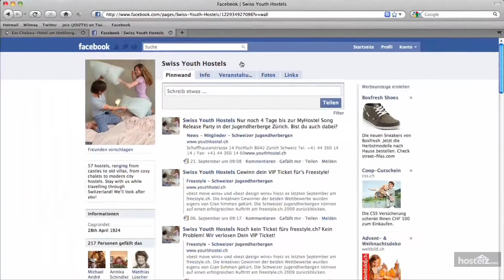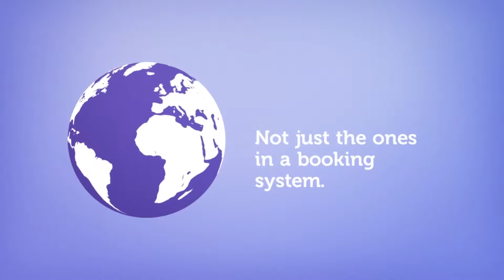wellnessHostel4000 - Saas-Fee, Switzerland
for reviews and price comparison for wellnessHostel4000. for a complete list of all Saas-Fee hostels.